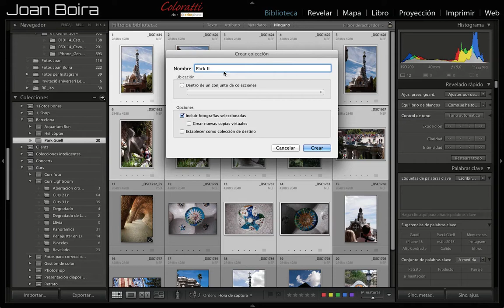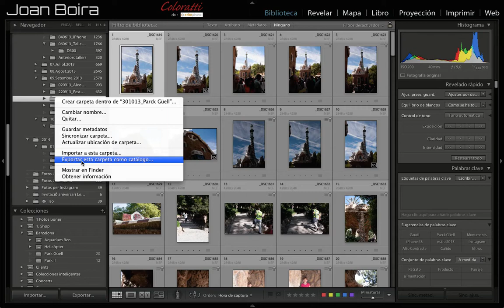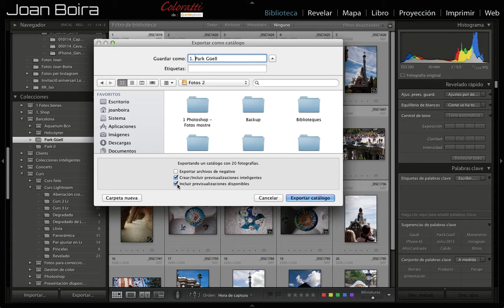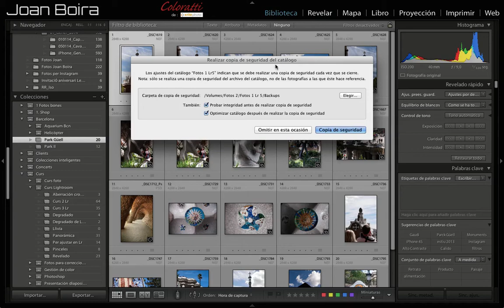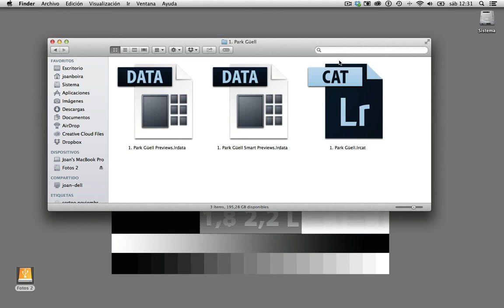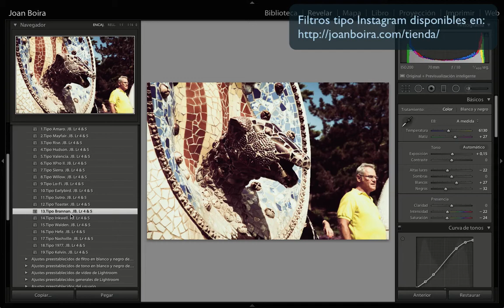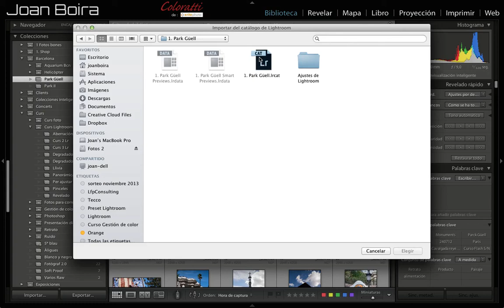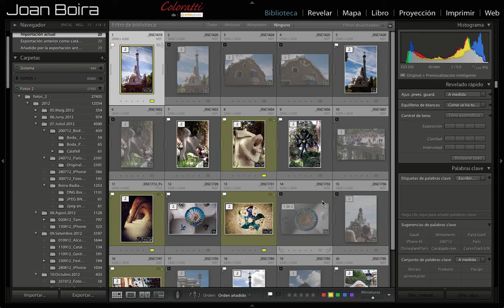Cómo trabajar con dos ordenadores en Lightroom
Cómo trabajar con dos ordenadores compartiendo parte de un catálogo entre los dos.
Veremos aplicado a un ejemplo entre un ordenador de sobremesa y un portátil (Pc & Mac, pc & pc o Mac & Mac).
Contenido:
Exportar una carpeta o colección como un nuevo catálogo.
Importar el catálogo desde otro ordenador y aplicar opciones de selección y ajustes.
Reimportar los cambios al ordenador inicial.